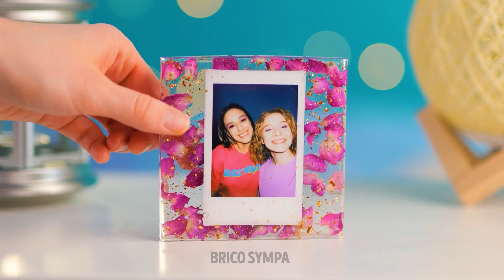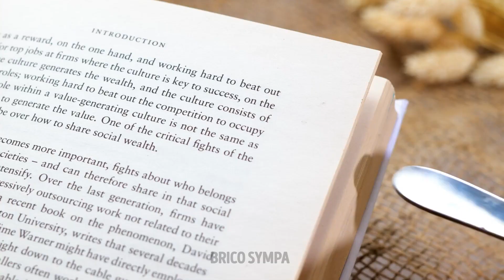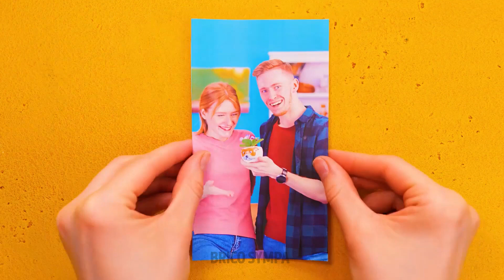FANTASTIQUES IDÉES DE BIJOUX ARTISANAUX AVEC UN STYLO 3D, UN PISTOLET À COLLE ET D'AUTRES OUTILS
Salut les bricoleurs ! Réveillez l'artiste qui sommeille en vous et rejoignez-nous pour ce tutoriel  sur la fabrication de bijoux ! Dans cette vidéo, nous vous guiderons pas à pas pour la création de magnifiques bijoux uniques en leur genre . Découvrez différentes techniques, matériaux et styles, et voyez ce qui vous inspire le plus. Que vous soyez débutant ou expérimenté, cette vidéo est pour vous. Alors, préparez votre aventure et lancez-vous dans l'aventure !

TIMESTAMPS :
00:19 - Mignonne épingle à cheveux bricolée
00:43 - Bracelet DIY avec des sucettes
01:27 - Boucles d'oreilles en chocolat
02:16 - Boucles d'oreilles faciles à réaliser avec un stylo 3D